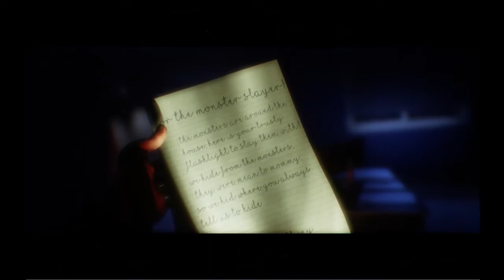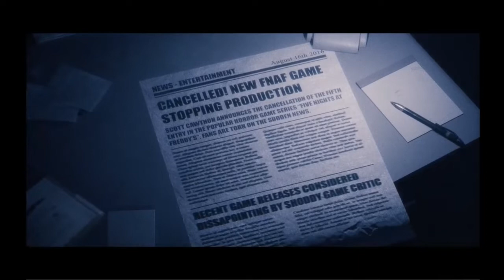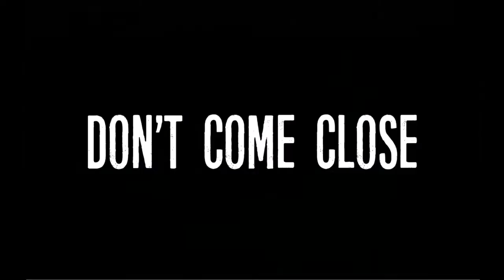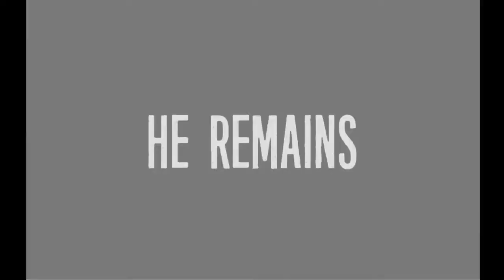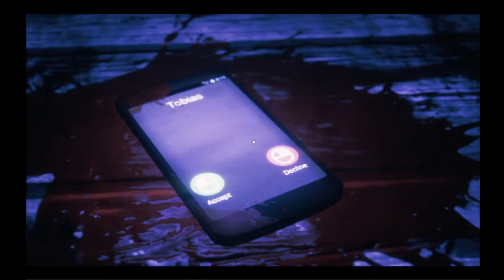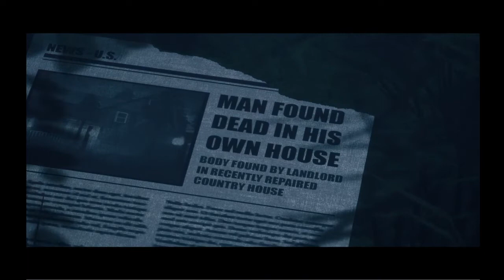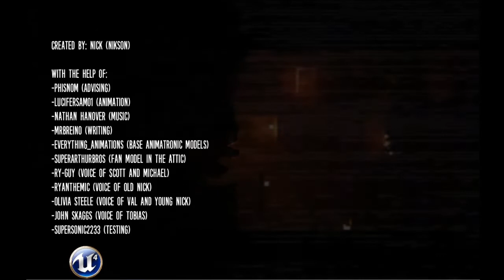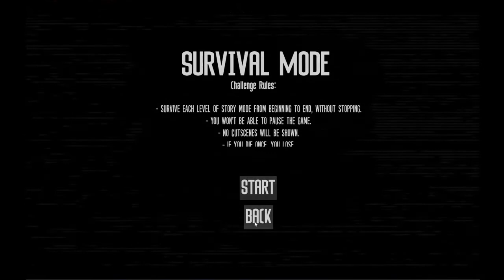The joy of creation part 2 play through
I will play more if this gets enough views, as I love this game with all my heart. Please support this developer on his next game, it will be great